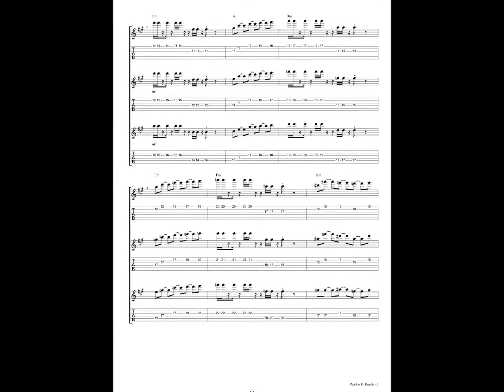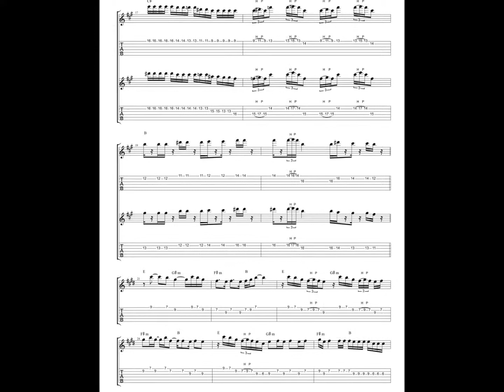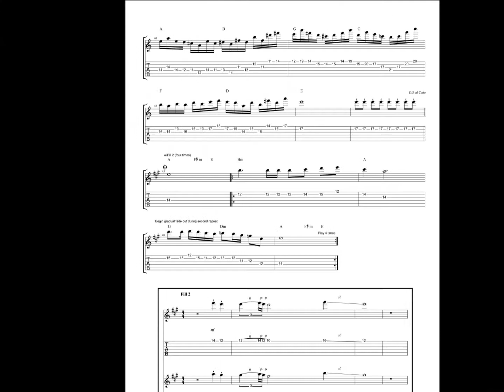Peaches En Regalia - Frank Zappa (album version) - David Gibson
Track 9 of my debut album, Falling Down Mountains, released 31 July 2010.

Written by Frank Zappa
Principal Recording completed in Summer 2003
Doodly-doodly-doodly-doo recorded in April 2010
Finalised 30 April 2010